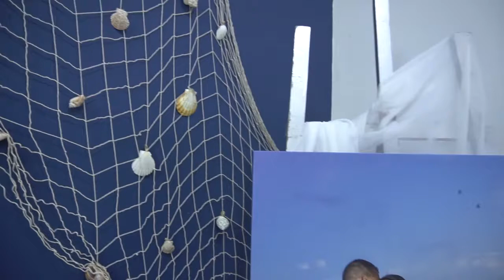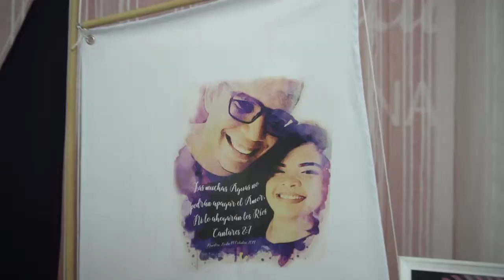Boda Completa Fausto & Sara 19.10.19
Si hablo en lenguas humanas y angelicales, pero no tengo amor, no soy más que un metal que resuena o un platillo que hace ruido. Si tengo el don de profecía y entiendo todos los misterios y poseo todo conocimiento, y si tengo una fe que logra trasladar montañas, pero me falta el amor, no soy nada. Si reparto entre los pobres todo lo que poseo, y si entrego mi cuerpo para que lo consuman las llamas, pero no tengo amor, nada gano con eso.

El amor es paciente, es bondadoso. El amor no es envidioso ni jactancioso ni orgulloso. 5 No se comporta con rudeza, no es egoísta, no se enoja fácilmente, no guarda rencor. El amor no se deleita en la maldad, sino que se regocija con la verdad. Todo lo disculpa, todo lo cree, todo lo espera, todo lo soporta.

El amor jamás se extingue, mientras que el don de profecía cesará, el de lenguas será silenciado y el de conocimiento desaparecerá. Porque conocemos y profetizamos de manera imperfecta; pero cuando llegue lo perfecto, lo imperfecto desaparecerá. Cuando yo era niño, hablaba como niño, pensaba como niño, razonaba como niño; cuando llegué a ser adulto, dejé atrás las cosas de niño. Ahora vemos de manera indirecta y velada, como en un espejo; pero entonces veremos cara a cara. Ahora conozco de manera imperfecta, pero entonces conoceré tal y como soy conocido.

Ahora, pues, permanecen estas tres virtudes: la fe, la esperanza y el amor. Pero la más excelente de ellas es el amor.

1 Corintios 13